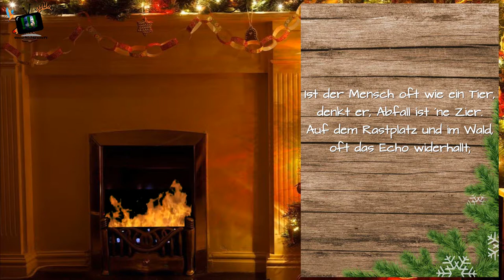Türchen 14: Umwelt - Gerlinde Popp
Der Wegwerfwahn von uns ist wirklich nicht mehr schön zureden, doch in diesem Gedicht wird es sehr gut angesprochen.